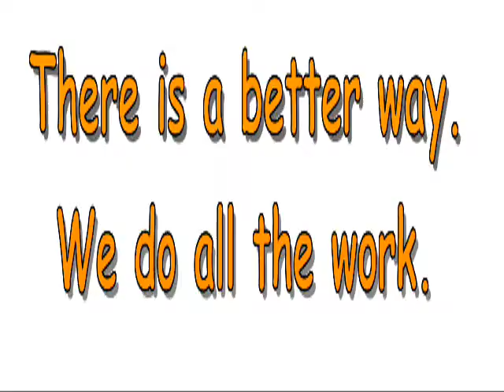How to Blow up your house or Sell your house fast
How to Blow up your house... or Sell your house fast! Use a Realtor? Blow it up? No, Let us buy it CASH now! In Foreclosure, inherit, moving, divorce? We are based out of Illinois but can help just about anywhere.